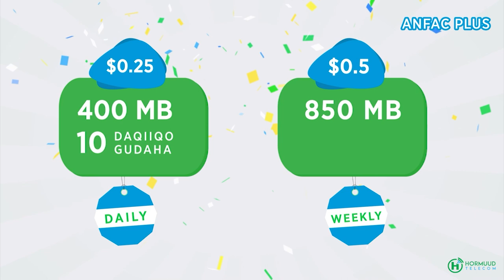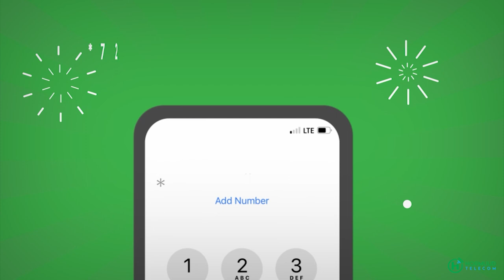Doorashada socta matahay mid daahfuran?Wareysi gaar ah Cabdiraxmaan aadan xadaana